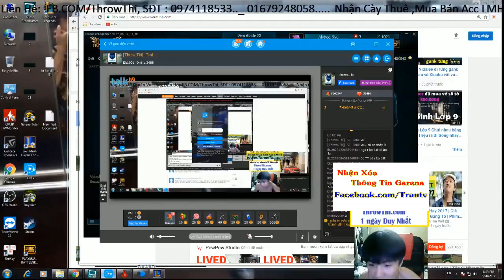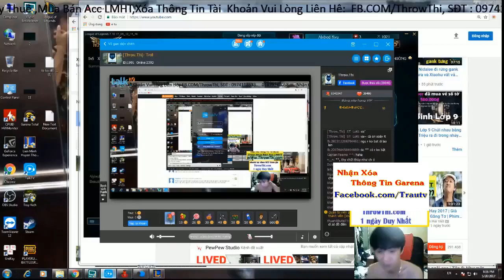Throw.Thi Trymdamere Support Nâng Max W Giảm 80 STVL Lên Đối Phương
➤CHIẾN TĂNG HUYỀN THOẠI – TÁI HIỆN CHÂN THẬT THẾ CHIẾN II